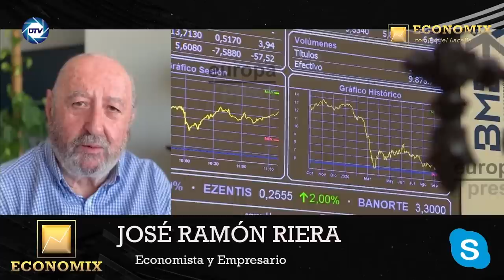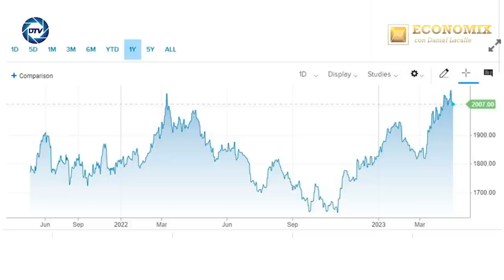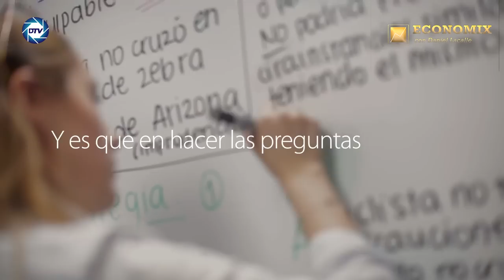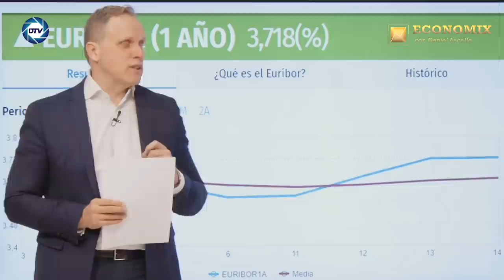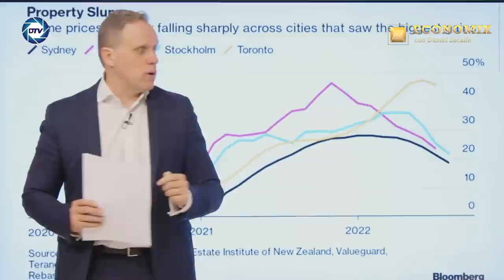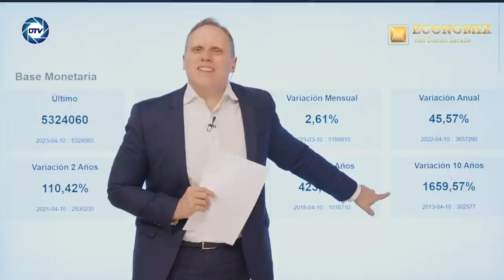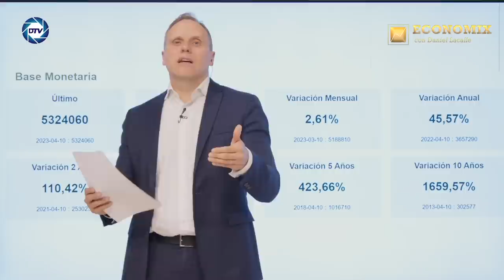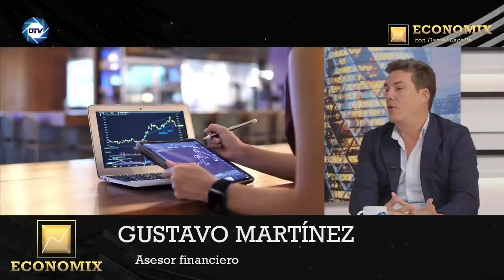¡Jaque de Europa a Sánchez! Bruselas hace campaña contra Sánchez: desmonta sus éxitos económicos